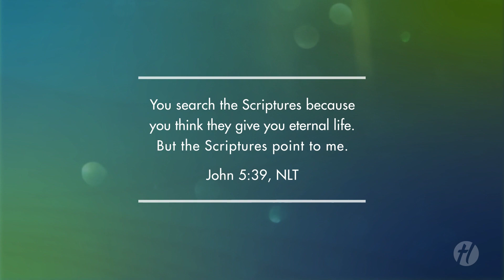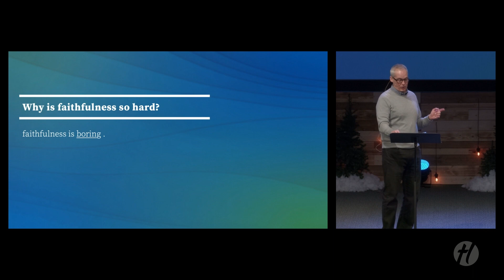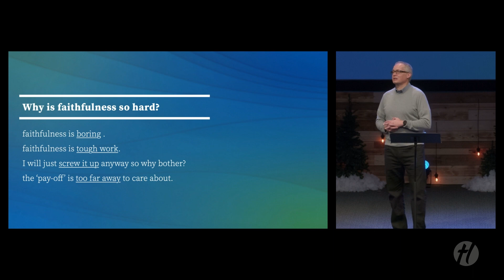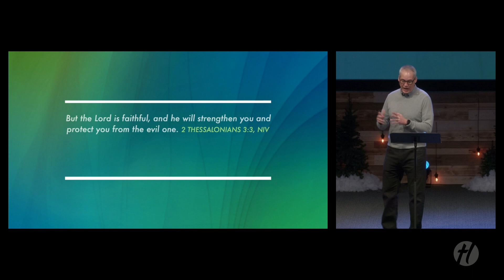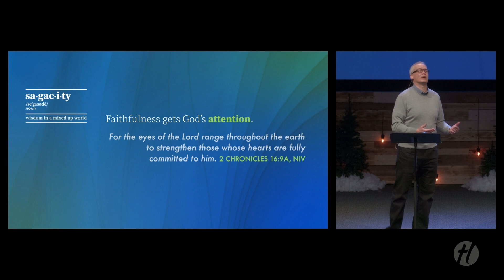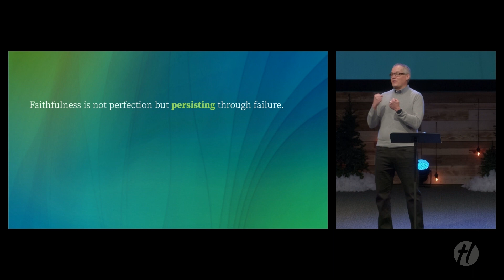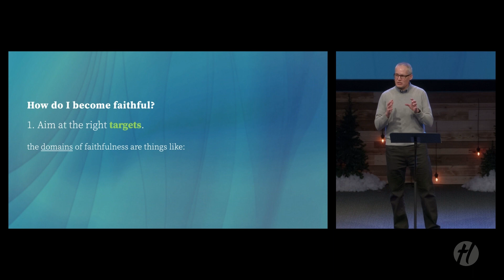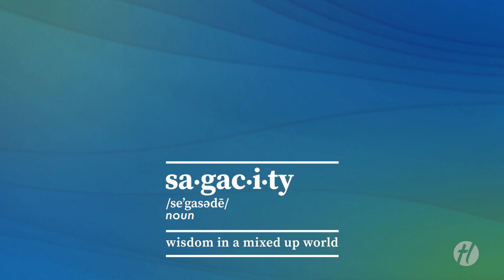The Wisdom of Faithfulness — Hillcrest Church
From Sunday, Jan. 29, 2023